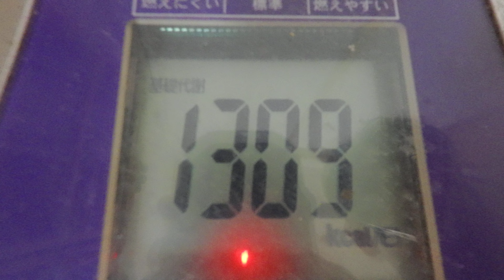ロースハム：７月２８日の食事と体重（５５・７ｋｇで３００ｇ減量）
７月２８日の食事と体重（５５・７ｋｇで３００ｇ減量）

「夜食」
ブラックコーヒー
「朝食」

『晩飯』
「ロースハム」
ロースハム：３５０ｇ
キャベツ：外葉４枚
マヨネーズ：適量
「玉子焼き」
卵：ＬＬ４個
塩：適量
「白御飯」
白御飯：茶碗１杯